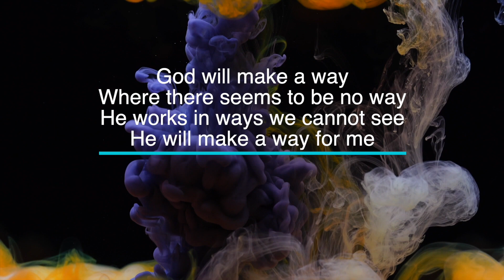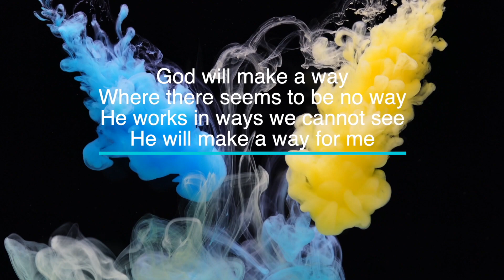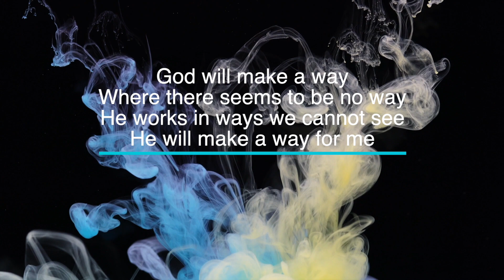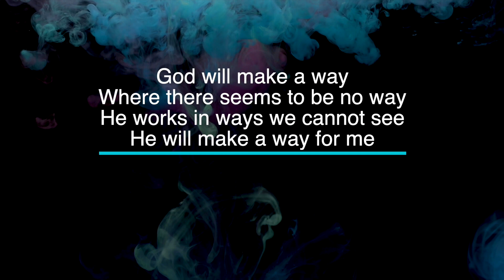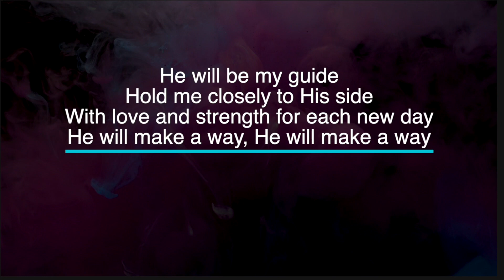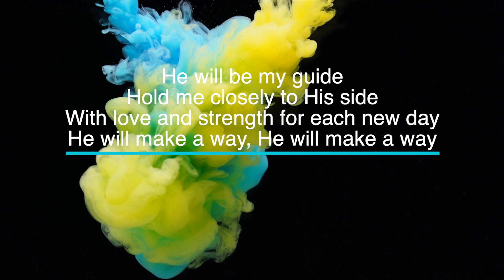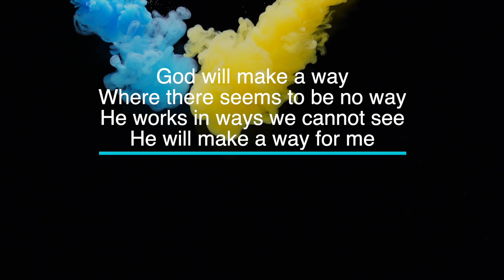God Will Make A Way - Key of Bb - Karaoke - Minus One with LYRICS - Piano cover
This song is dedicated to Oliver Olsim Laoyan